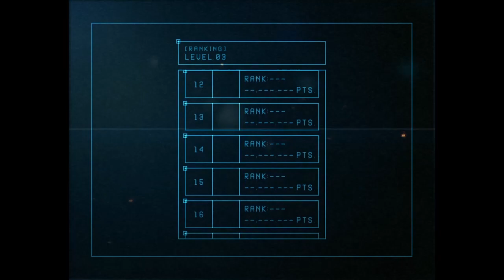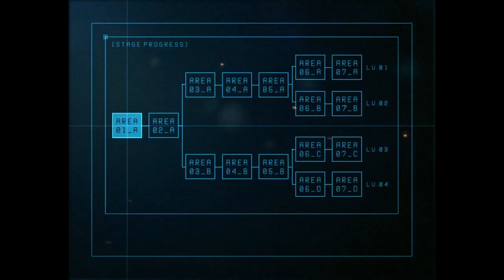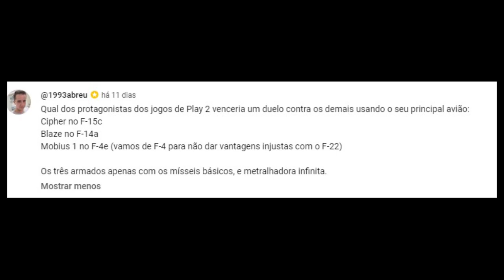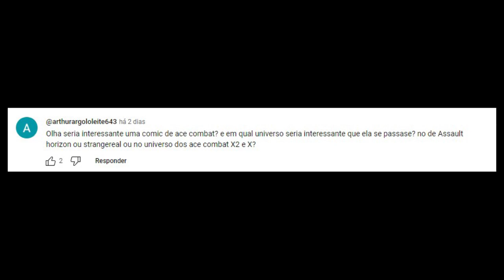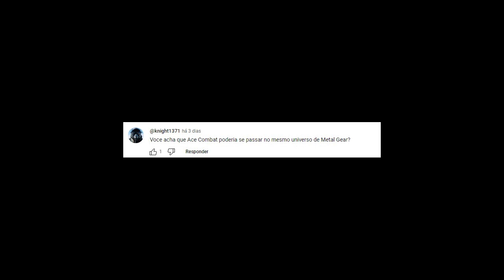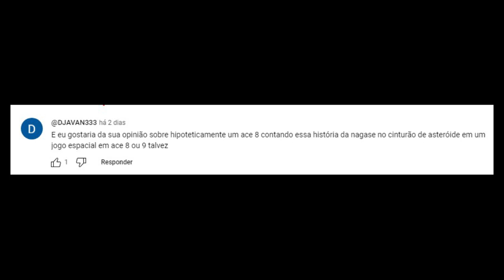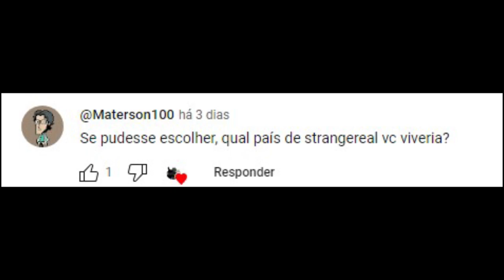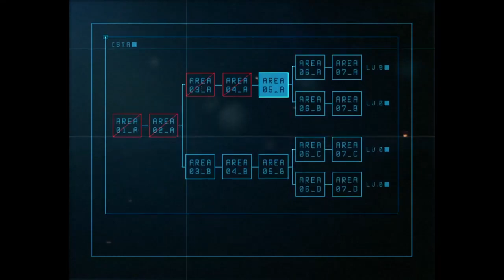Qual o segredo do XFA 27? Respondendo perguntas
Pra celebrar o fim do ano, estarei respondendo algumas perguntas do pessoal relacionado a série Ace Combat, e até mesmo alguns "e se" ou sobre o futuro da série, e claro se quiserem mais desses só comentarem

PSN Nickname: NeloRosso
Japanese PSN: Barbatosmon